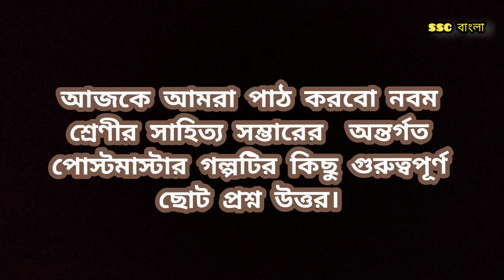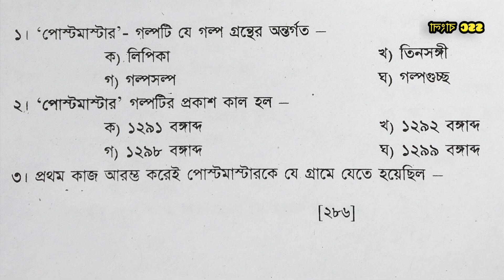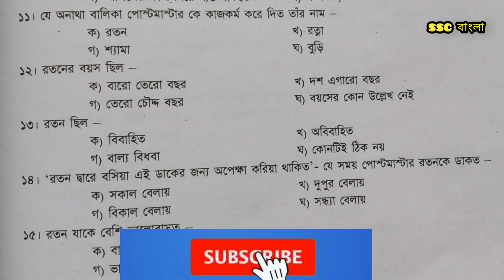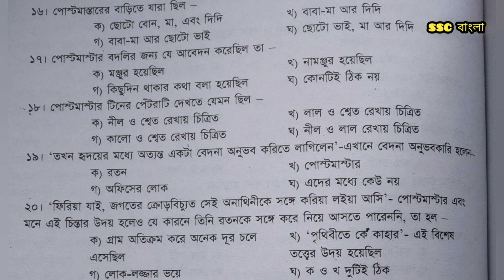পোস্টমাস্টার গল্পের ছোট প্রশ্নোত্তর | নবম শ্রেণীর সাহিত্য সম্ভার | MCQ question Post master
পোস্টমাস্টার গল্পের ছোট প্রশ্নোত্তর | নবম শ্রেণীর সাহিত্য সম্ভার | MCQ question Post master  questions from postmaster

এই চ্যানেলের অন্যান্য ভিডিও:

জ্ঞানচক্ষু , আশাপূর্ণা দেবী , Gayan chokkhu , ashapurna Devi ,